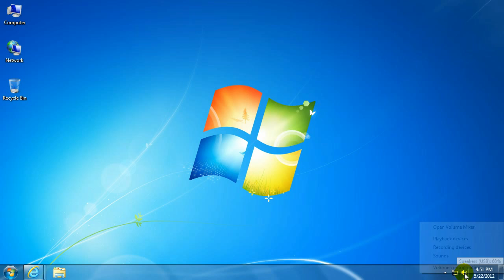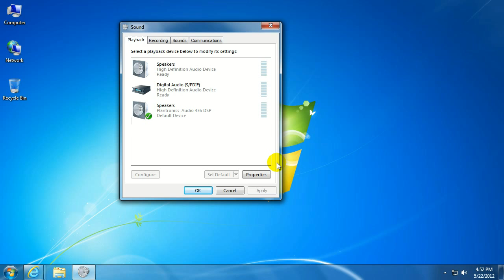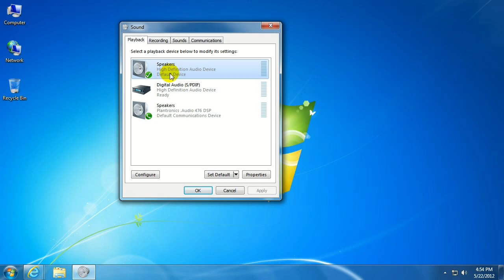Tech Support: How to change the default playback device in Windows 7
Micro Center Tech Support shows you how to change the default playback device in Windows 7.